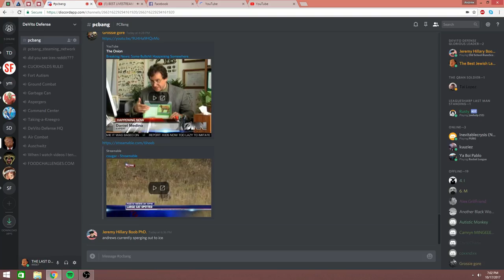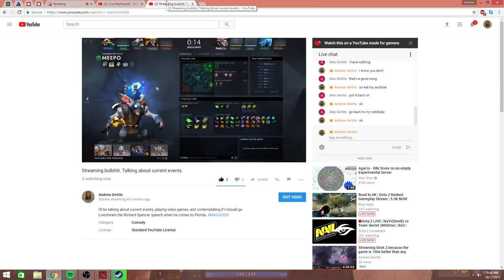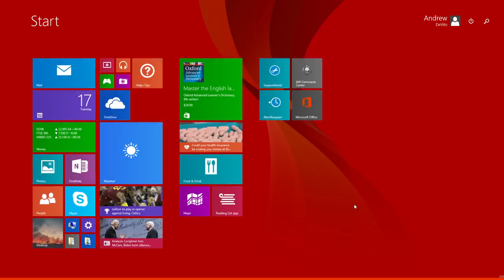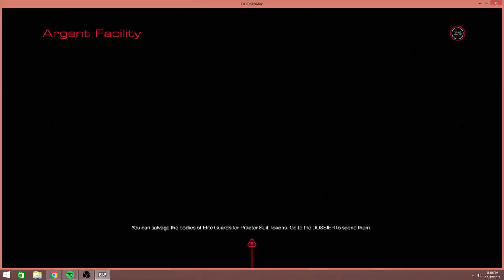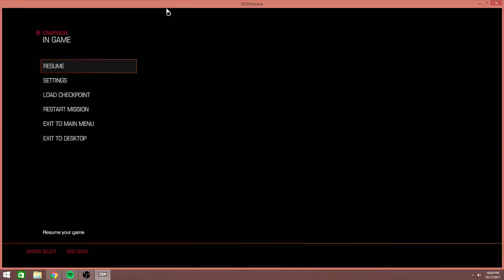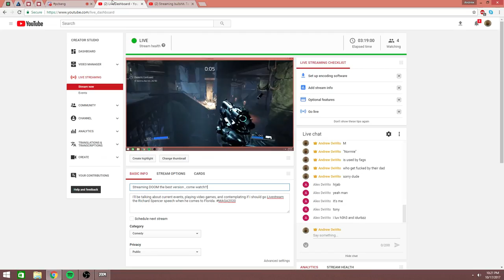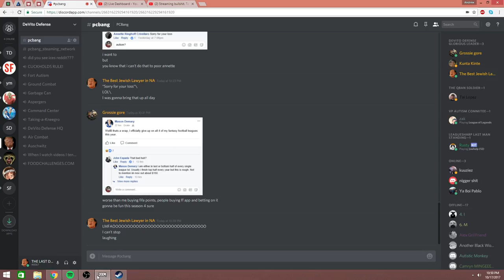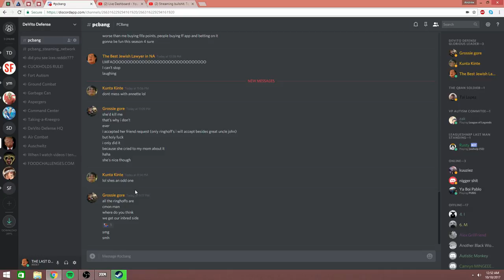Streaming DOOM the best version , come watch!!!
I'll be talking about current events, playing video games, and contemplating if I should go Livestream the Richard Spencer speech when he comes to Florida.